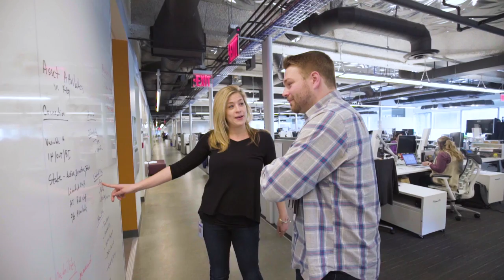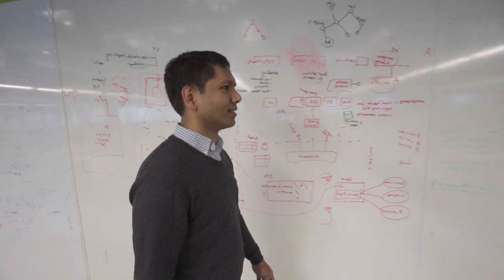GE Digital Global Headquarters, San Ramon, CA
GE Digital Employees love changing the world in San Ramon, CA!

Our HQ Offices are conveniently located in the East Bay, in San Ramon, CA, which offers beautiful northern California scenery along with proximity and access to San Francisco and Silicon Valley. Our campus offers open seating, fun amenities and lots of nearby open green space!  Hear what our employees are saying about working here at GE Digital!